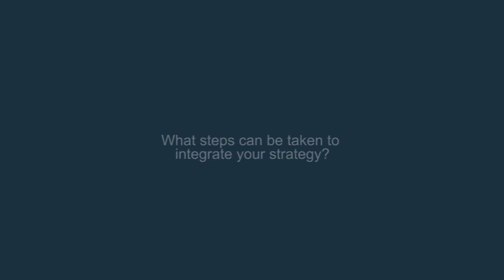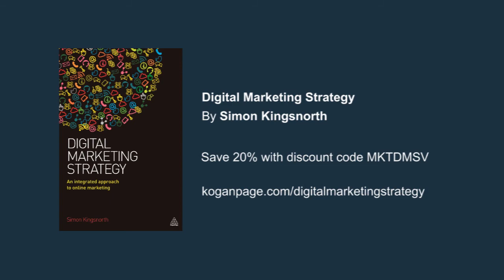How to take an integrated approach to digital marketing | Simon Kingsnorth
Simon Kingsnorth author of Digital Marketing Strategy, discusses the steps on how to integrate digital marketing techniques into an overall coherent business strategy and how to present your strategy to obtain approval from decision-makers.

The modern marketer needs to learn how to employ strategic thinking alongside the use of digital media to deliver measurable and accountable business success. Digital Marketing Strategy covers the essential elements of achieving exactly this by guiding you through every step of creating your perfect digital marketing strategy.

Digital Marketing Strategy by Simon Kingsnorth is available from Kogan

Simon Kingsnorth is a senior digital leader and strategist with a core skillset in digital marketing, digital transformation and user experience.